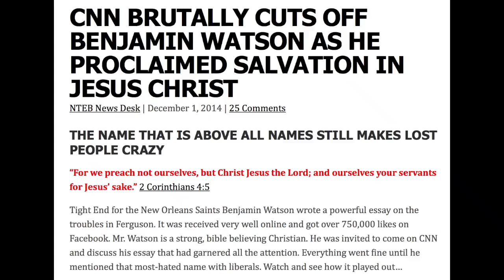CNN Cuts off Benjamin Watson when he mentions Salvation in Christ!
CNN Cuts off Benjamin Watson when he mentions Salvation in Christ, how typical of them...